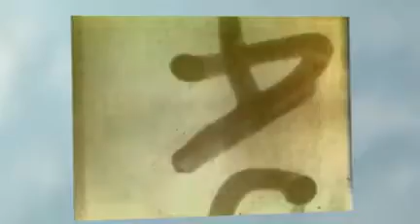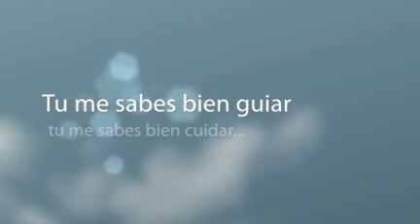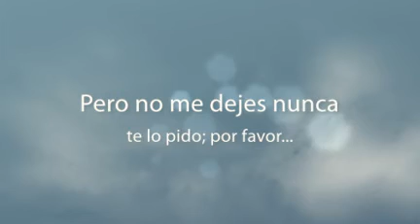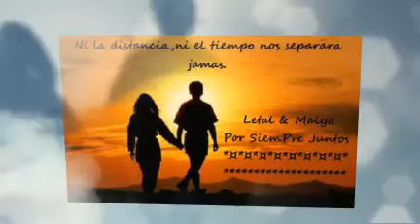TOMORROW (ACOUSTIC LIVE)